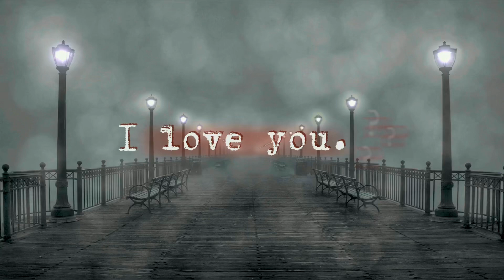May 1, 2022